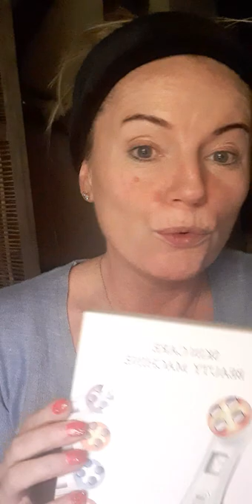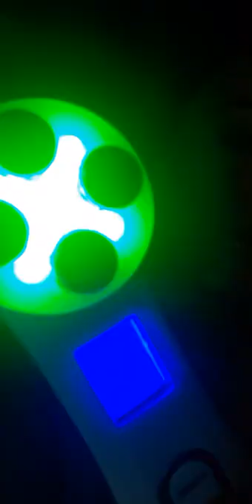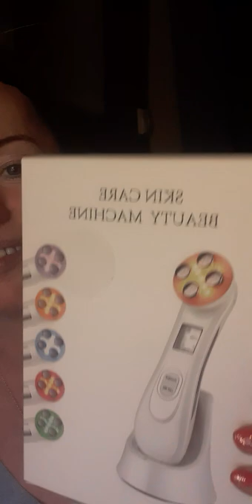Skin care beauty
Voici le lien comme promis pour l'article, j'ai testé pour vous et en life pour voir la différence entre le début et la fin, avec les sensations et actions.
Dispositif de beauté ultrasonique, 5in1 dispositif multifonctionnel de Soin Visage, 6 modes Appareil de massage de mésothérapie de machine de beauté de LED
LUMIÈRE BLEUE
Tue les bactéries, améliore la circulation sanguine, élimine l'acné.

LUMIÈREVERTE
Réduit la pigmentation, les taches brunes, les taches de rousseur et favorise la couleur naturelle de la peau.

LUMIÈREROUGE
Booste la production de collagène au niveau des cellules cutanées.

LUMIÈREJAUNE
Stimule le système nerveux afin de booster la circulation lymphatique. Rééquilibre l'épiderme.

LUMIÈREROSE CLAIRE
Blanchit la peau.

LUMIÈREROSE FLASHY
 Accélère l'absorption des produits de soins de la peau jusqu'au derme.

Il nettoie en profondeur, hydrate et regénère la peau. Il élimine les poches sous les yeux, resserre les pores et est efficace contre les points noirs. Il étend la peau.

Mésothérapie :
À l'aide d'une impulsion spéciale produite par le courant double-cliqué, le derme de la peau absorbe directement les nutriments.